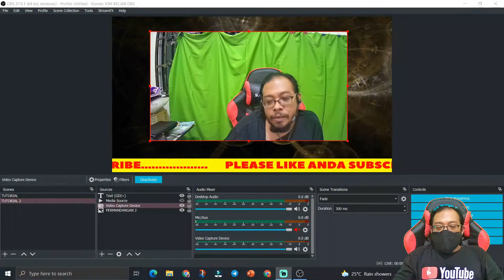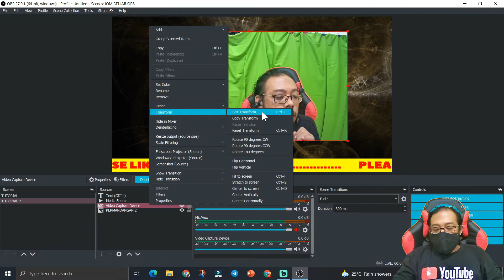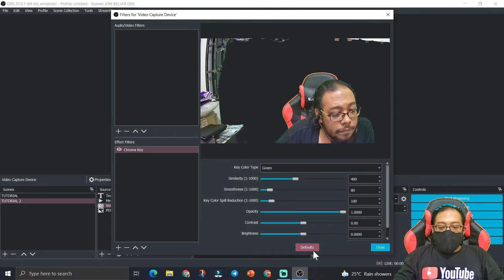OBS TUTORIAL | ALT + DRAG EXPEND NOT CROPPING WHAT TO DO